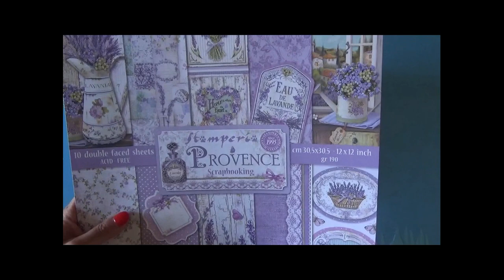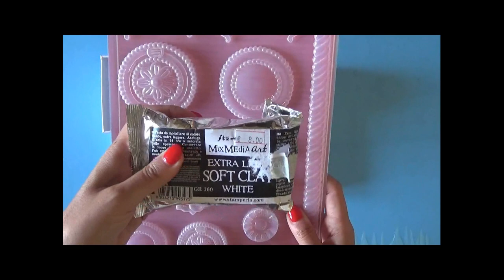Set scatole Ikea decorate con materiale Stamperia.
💛💛💛💛 💛💛💛 Prodotti da me preferiti ed utilizzati per realizzare i miei progetti

Set scatole Ikea decorate con album scrap Provence di Stamperia e decorazioni realizzate con la pasta soft clay.. Acrilici e stencil.
Facile idea su come trasformare delle anonime scatole bianche..